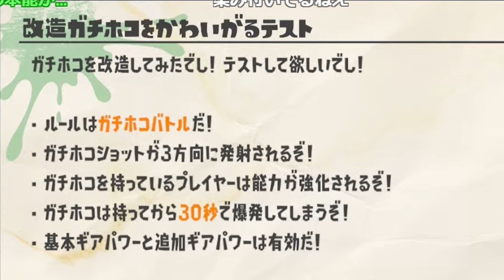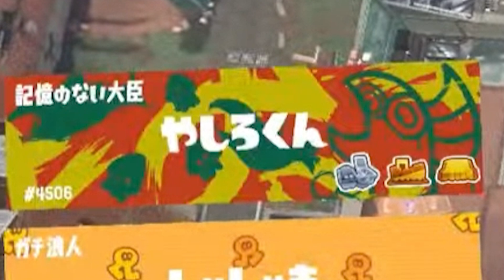まだ昼なのにテンションが深夜帯並みにぶっ飛んでるスプラトゥーンコラボ【社築/笹木咲/花畑チャイカ/五十嵐梨花/スプラトゥーン３/にじさんじ/切り抜き】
◎アーカイブ
　 【スプラトゥーン3】ブキチの遺志は俺が継ぐ！可愛がれ改造ガチホコ！！【にじさんじ/社築】

◎関連動画
　一生ネットミームを擦り続ける男達とゲラが止まらないフレン・E・ルスタリオとのスプラトゥーン3コラボ
　 何気なく手に取った武器が妙に手に馴染み、短期間でリッター使いとして覚醒する社築
　ネットミームにちょくちょく反応する新人のセラフに語録使いとしての素質を見出す社築

―📚目次―――――――――
0:00 昼から配信
1:35 ド級の戦犯
2:42 ド級のトルネード
4:31 弱いだけの黄猿
5:49 マズイ二つ名
8:01 伝染するロイ